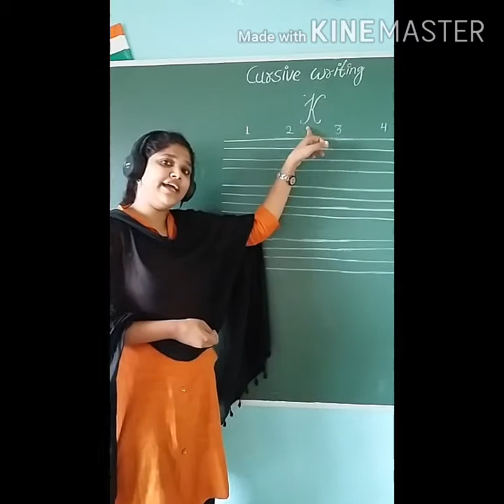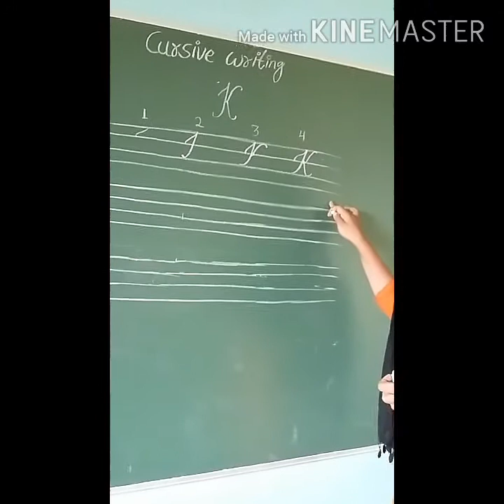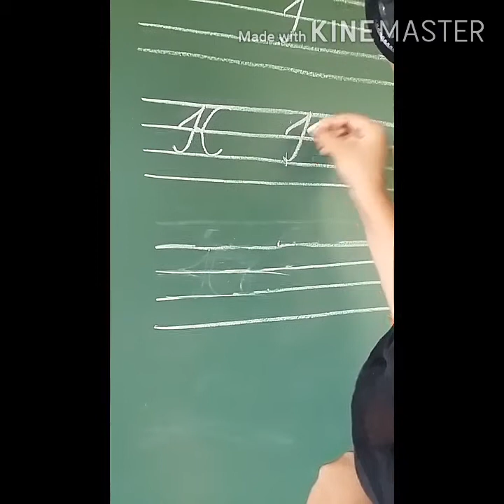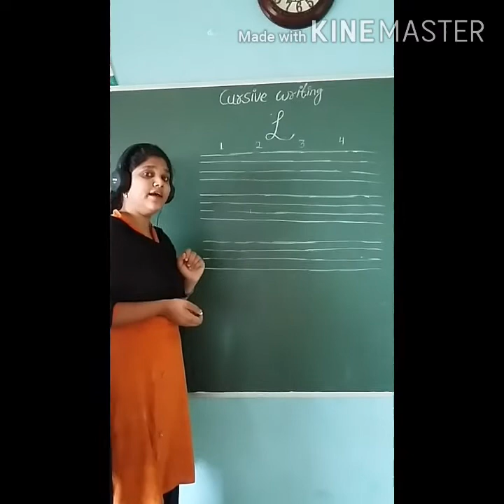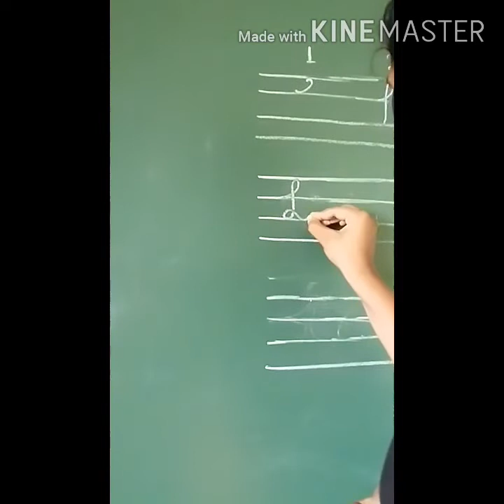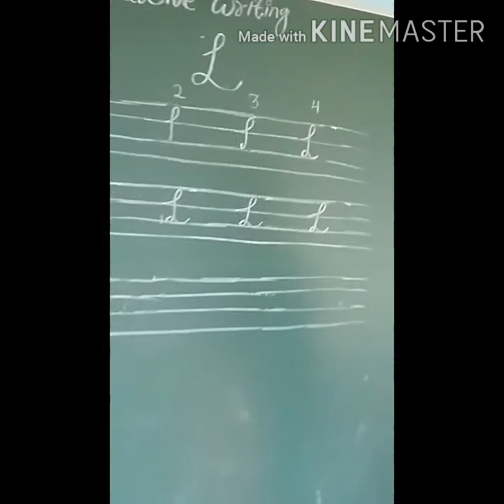Cursive writing K and L